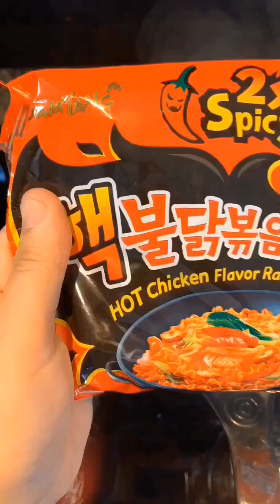Spicy Noodle Challenge | full details under description box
My name is Tasneem Patel. British born, living in South Africa. I am a housewife sharing my daily food recipes and step by step cooking videos.

I was challenged to do the 2x “spicy noodle challenge” to try and finish the bowl as quickly as I can.

I couldn’t finish the full bowl - after 5 mins and eaten most of the noodles I really thought I was going to throw up so I had to stop!
They are very tasty in flavour but incredibly spicy!

(South Africa)